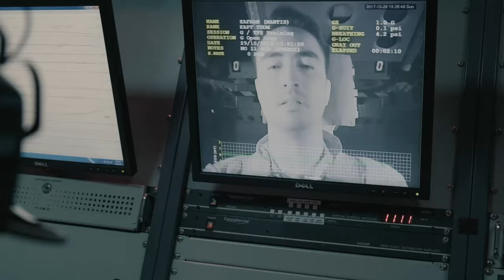SELAGI BERNYAWA OST AIR FORCE THE MOVIE - THE PENTHEMIX (Official Music Video)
Official music video of Selagi Bernyawa by The Penthemix.

Download RBT ‘Selagi Bernyawa’ Now!
Maxis Caller Ringtones : Dial *131*736697# and Press call
Digi : Type CT 2983854 (send to 20000)
U mobile : Type 11138184(send to 28383)
Celcom : Type CMT 811386(send to 22990) or  Dial *323*811386# and Press Call

Song: Selagi Bernyawa
Artist: The Penthemix
Written by: Pown Hasril, Karim Karam, Otromen, Amir Masdi, Nass
Produced by: COF Music
Mixed by: Jack Jafni

LIRIK SELAGI BERNYAWA

Beri masa hadapi semula
Halangan dunia
Dihimpit realiti yang menggila
Hanya sementara
Percayalah jiwa berkata

[Chorus]
Hapuslah gelisah
Apa yang menghantuimu
Bukan selamanya
Tetaplah percaya
Takkan ada memisahkan
Selagi bernyawa

Tenangkan segala ketakutan
We have to let it go
Jatuh bangun teruskan berjuang
Believe it's the only hope
Percayalah dengarkan
Jiwa berkata

[Chorus]
Hapuslah gelisah
Apa yang menghantuimu
Bukan selamanya
Tetaplah percaya
Takkan ada memisahkan
Selagi Bernyawa

Ooo...Ooo...Ooo...

[Chorus]
Hapuslah gelisah
Apa yang menghantuimu
Bukan selamanya
Tetaplah percaya
Takkan ada memisahkan
Selagi Bernyawa

Download RBT ‘Hancur’ Now!